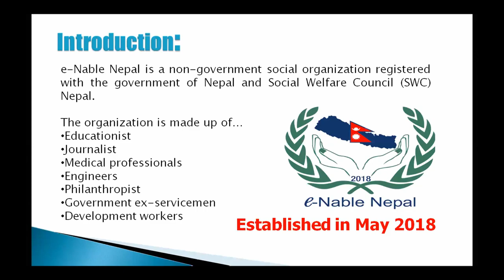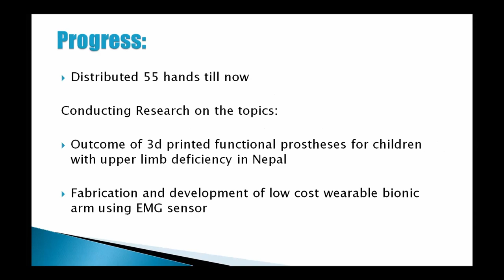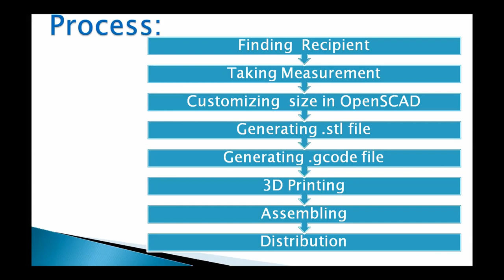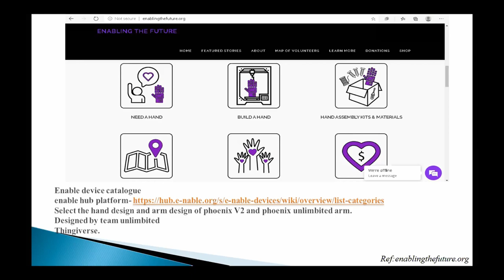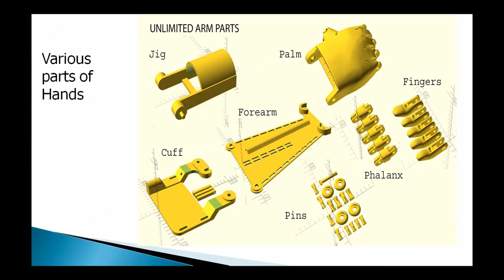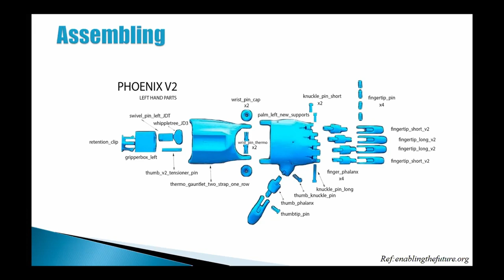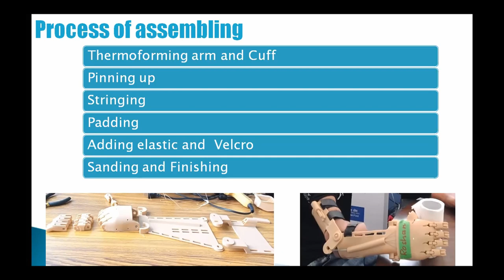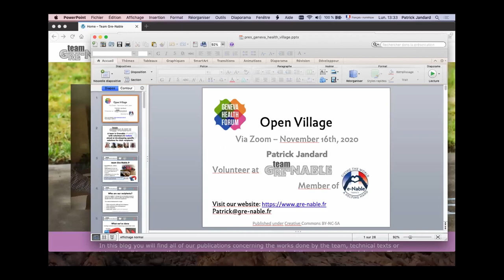Conceiving a 3D-printed prosthesis – Shikshya Gautam, e-Nable Nepal @ GHF Open Village